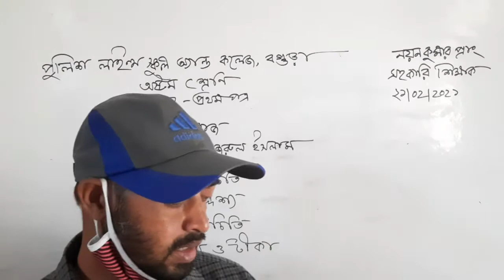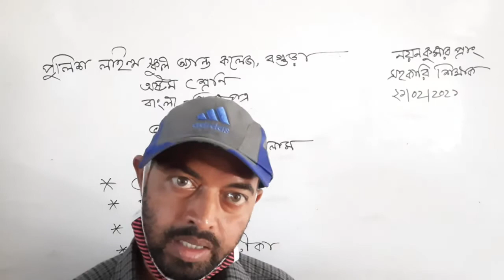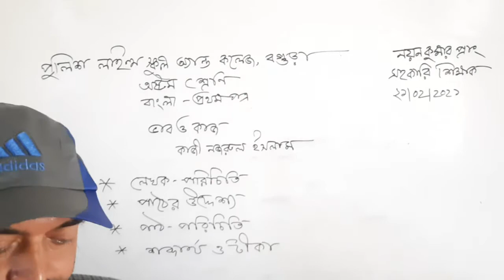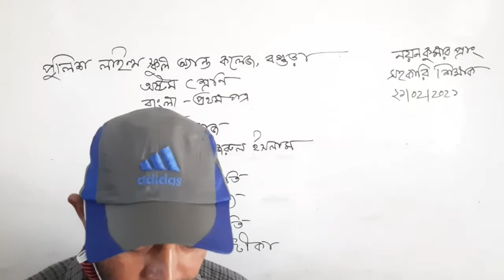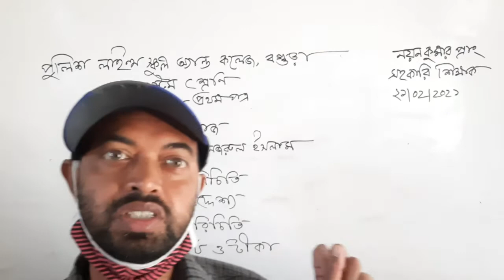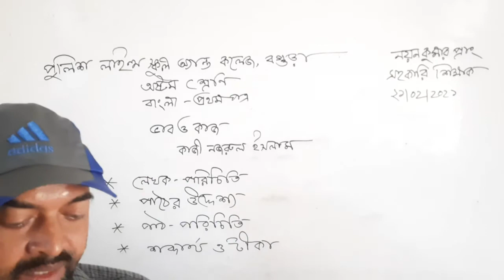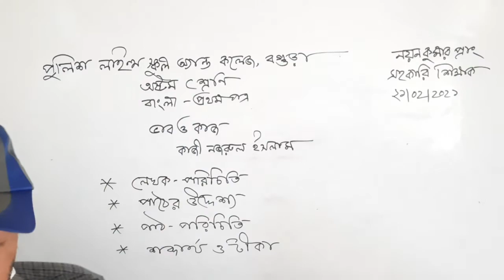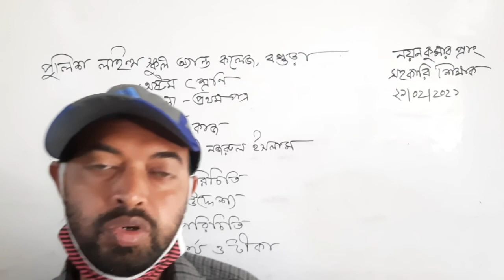ভাব ও কাজ ( কাজী নজরুল ইসলাম ) - বাংলা ( প্রথম পত্র), অষ্টম শ্রেণি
ভাব ও কাজ ( কাজী নজরুল ইসলাম ) -
বাংলা ( প্রথম পত্র), অষ্টম শ্রেণি. BY
NAYAN KUMAR,